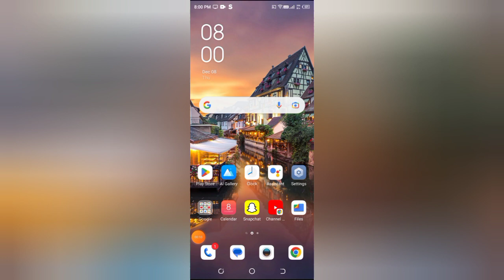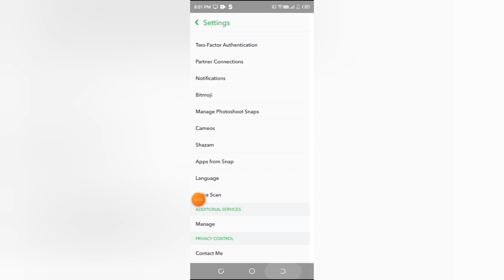Snapchat me massage reminder off kaise kare, how to off job reminder in Snapchat